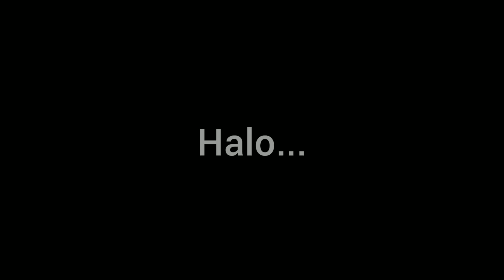Tanaman Hias Sirih Gading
Sirih gading gess
Tanaman Hias , tanaman hias merambat, sirih gading tanaman merambat
sekamya bagian atas cuma tipis biar indah , bawahnya sekam tanah dicapur kompos dan sedikit sekam lapuk
Tanaman di channel ini
angrek
adenium
aglonema
amaryllis
asoka
adam hawa
anthorium
caladium / keladi
euphorbia
ceplukan
cocor bebek
calathea zebrina
sansivieria
bambu air
begonia
bambu hias
bugenvil
Daun mutiara
gewor merah
paku pakuan
cemara kipas
krokot hias
philo
bromelia
Tanduk rusa
wijaya kusuma
zigzag
tapak dara
kastuba
miana
palem
patikan kebo
pucuk merah
sukulen
mawar
melati
meranti bulu ayam
empon empon
sirih merah
sirih gading
sirih cina
pisang pisangan
dll.